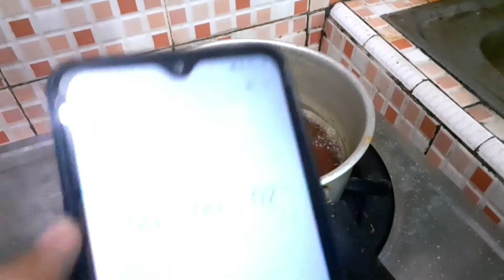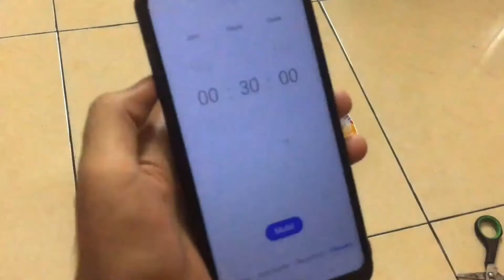Ujian Praktikum IBP//Salwa Salsabillah_201902046